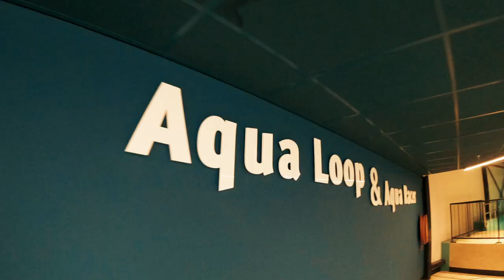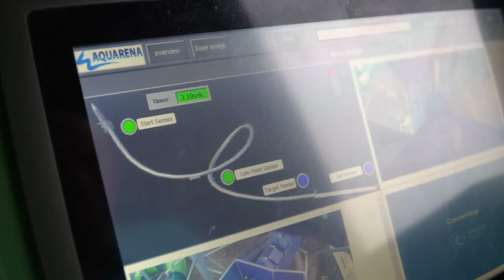De NIEUWSTE GLIJBANEN 😮 Aqua Mundo - De Kempervennen | Park Primeur | Center Parcs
Je ziet ze al van ver in De Kempervennen: de twee gloednieuwe, spectaculaire glijbanen in de Aqua Mundo: de Aqua Loop (eerste looping-glijbaan van Nederland) en bandenglijbaan de Aqua Racer.

De Aqua Loop is er een voor echte thrillseekers van 12 jaar en ouder. Het is de eerste loopingglijbaan in Nederland, 88 meter lang. Op 11,5 hoogte stap je in de lanceercabine, je schiet omlaag in een vrije val met zo’n 50 km/u en dan ga je de superscherpe bochten in en zelfs weer omhoog – niet een volledige looping, maar reken maar dat het wel zo voelt!

De Aqua Racer is de eerste in zijn soort in onze Nederlandse parken; in Duitsland is hij al een grote hit. Je neemt plaats in een grote opblaasband, alleen of met z’n tweeën, en je glijdt al draaiend en tollend (en met dikke lol) naar de eindstreep, 9 meter lager en 105 meter verder.

Welkom op het Center Parcs kanaal. Hier vind je elke keer weer nieuwe inspiratie om met je gezin de leukste dingen te doen, tijdens schoolvakanties, gezinsvakanties of gewoon een leuk weekendje weg met de kinderen. En dat niet alleen: ook geven we je graag tips om de Center Parcs-sfeer in huis te halen, inclusief instructiefilmpjes (DIY), en andere family fun. Want daar gaat het om: samen zijn en samen doen.

Bij Center Parcs maak je samen de mooiste herinneringen, midden in de natuur. Relaxen in volledig ingerichte vakantiehuizen 🏠, een duik nemen in subtropisch zwemparadijs Aqua Mundo 🏊, eten en drinken in de overdekte Market Dome 🥪 en je uitleven met de leukste activiteiten 🎳: nergens anders beleef je zulke heerlijke gezinsmomenten.

Heb je zelf nog goede tips en ideeën voor family fun?

We lezen ze graag in de comments!